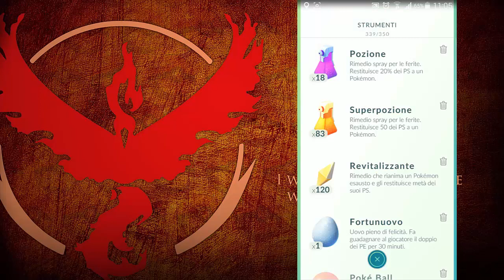Pokemon Go - Come Salire Di Livello Velocemente